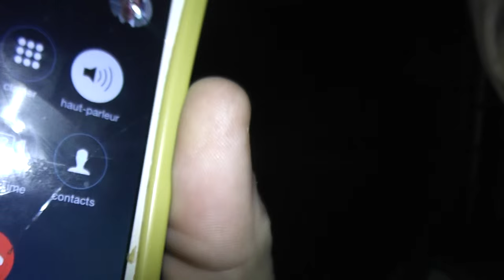voila comment ça se passe bonne annee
voila comment ça se passe bonne année